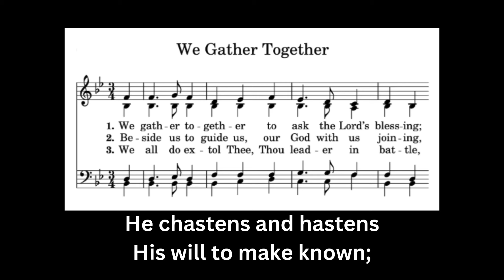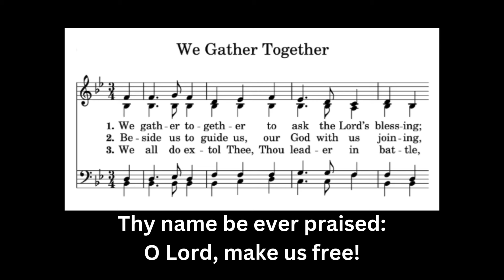We Gather Together - Thanksgiving hymn with Lyrics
Enjoy this Thanksgiving Hymn with lyrics - We Gather Together

Lyrics
Verse 1:
We gather together to ask the Lord's blessing,

Verse 2:
Beside us to guide us, our God with us joining,
Thou, Lord, wast at our side: the glory be Thine!

Verse 3:
We all do extol Thee, Thou leader triumphant,
And pray that Thou still our defender wilt be.